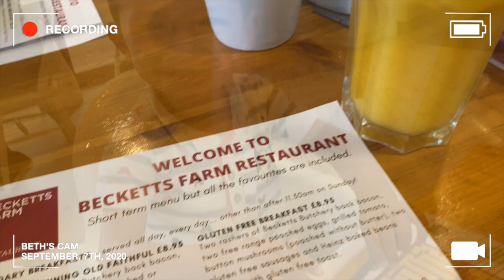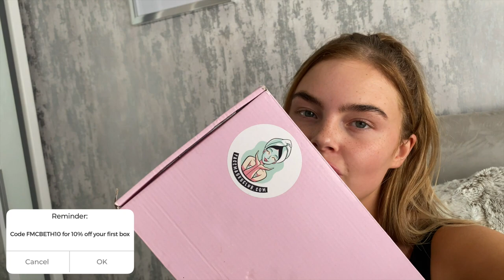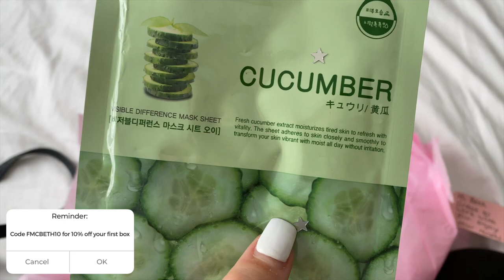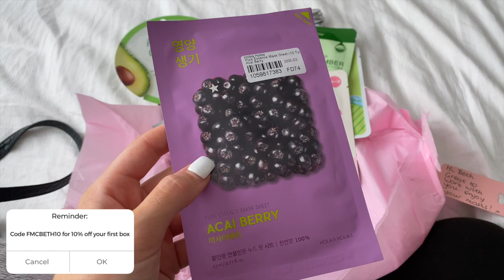A VERY RANDOM VLOG | HOW I WAX & TINT MY OWN EYEBROWS | BMC PHOTOSHOOT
Sorry it’s a little all over the place but I hope you liked this video x

See you in my next video x